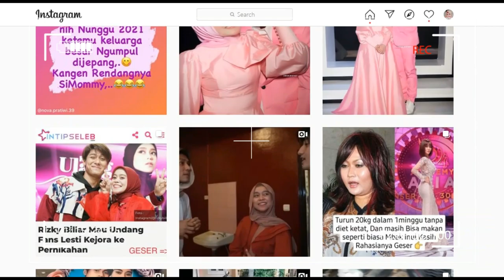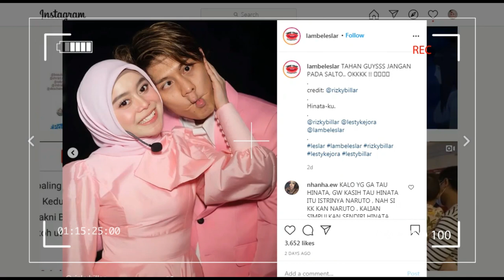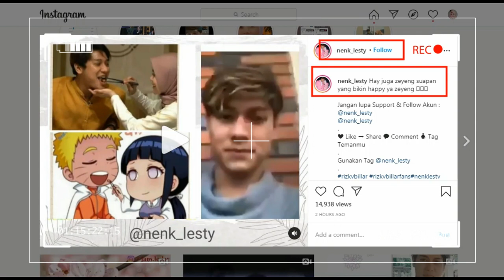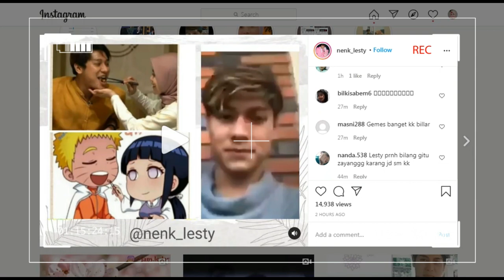update terkini,,, 2 kabar sekaligus dari LESLAR SATU SPESIAL DARI IBUNDA BILLAR